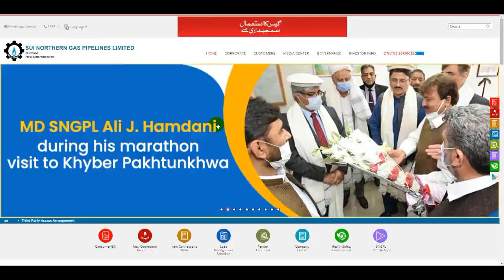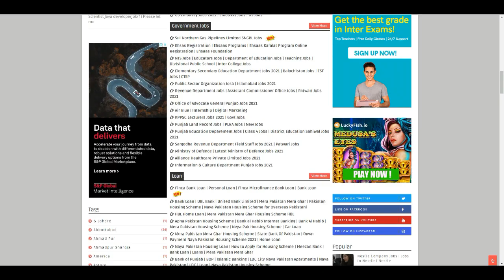SNGPL Job 2021 | How To Online Apply Sui Gas Department Jobs | Govt Jobs | Sui Gas Jobs in Pakistan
Government Jobs 2021 | Pak Army Jobs | High Court Jobs | NTS Jobs | Education Jobs | Jail Police Job

How to Apply TCS Jobs | Tata Consultancy Services | TCS Careers | TCS | New Jobs | Online Apply TCS

Latest Govt Jobs 2021 | LWMC Jobs | Jail Police Jobs | NAB Jobs | Patwari Jobs | Session Courts Jobs

Part Time Jobs KFC | Latest KFC Jobs in Pakistan | KFC Jobs | How To Online Apply KFC Jobs | Job KFC

Rescue Jobs 2021 | Pakistan Air Force Jobs | PAF 1122 Rescue Jobs 2021 | Govt Jobs in Pak Air Force